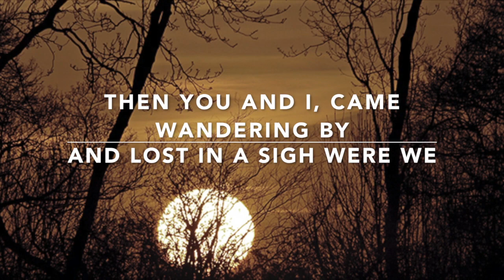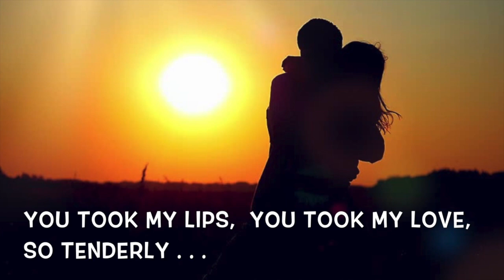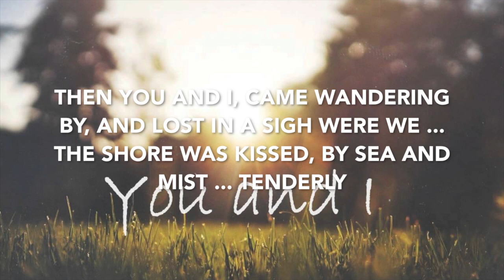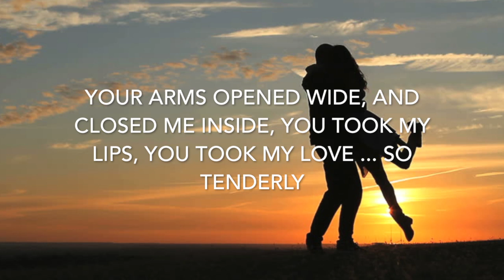Tenderly - As Time Goes By - Maria Ho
"Music can cure things medication never will. Music is a great healer. Begin and end your day with music."

Own the album, a CD “master” to enjoy on a pair of high-end speakers, or the songs can be uploaded onto iTunes or your computer desktop, and then be converted to MP3 format for your playlists. Each album is custom designed with liner notes, photographs and WAV quality music tracks.

Arrangement by Torben Oxbol.

Thank you for supporting music and the musicians. Enjoy the music!

Thank you CD Baby and rotorvideos for your support!